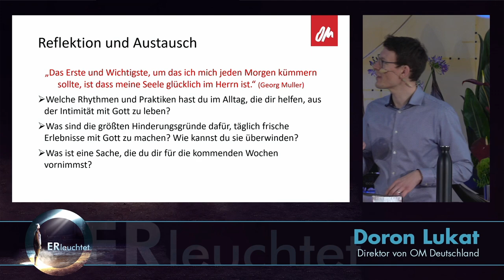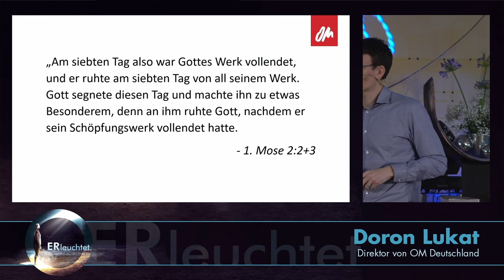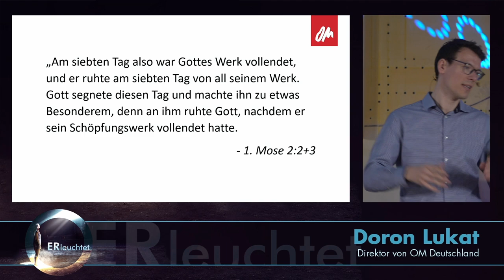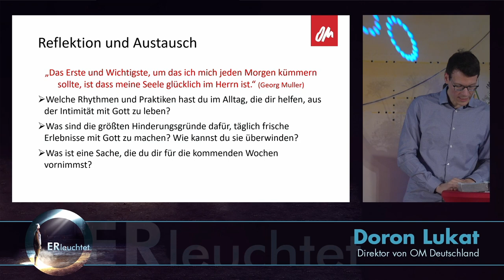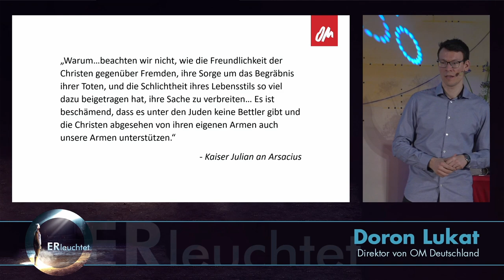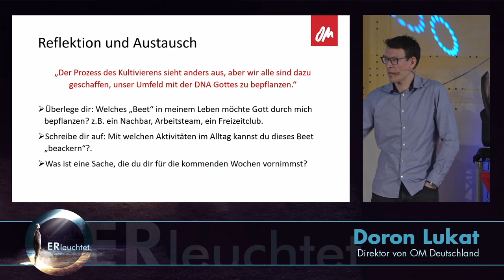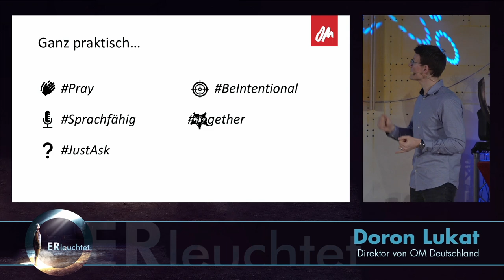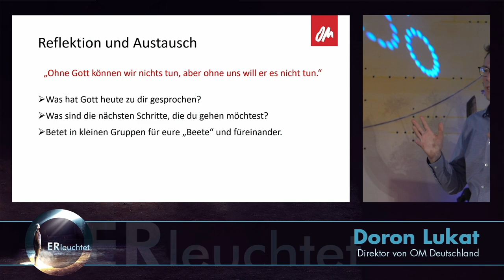Workshop mit Doron Lukat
Wie Christus dich prägt – und durch dich dein Umfeld
Bei diesem interaktiven Workshop wollen wir praktisch werden: Wie kann Jesus jeden Aspekt deines Alltags prägen und wie kann er durch dich deine Nachbarn, Kollegen, Freunde und Familie erreichen?
// Doron Lukat, Direktor, OM Deutschland // Workshop